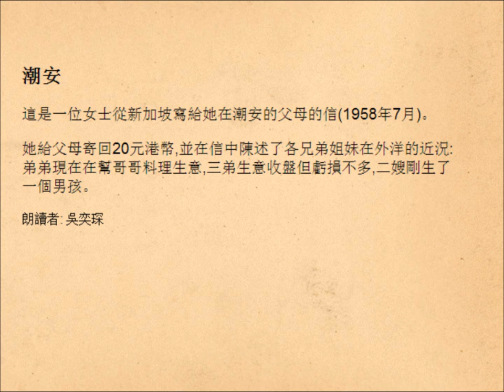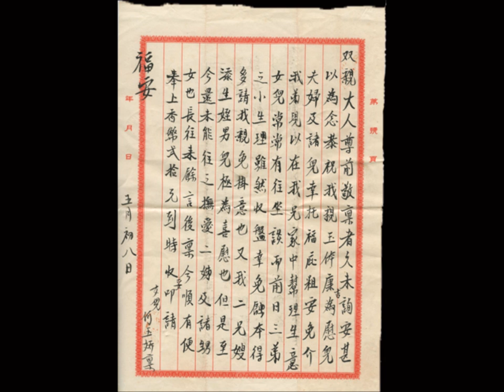潮州僑批 - 以潮州潮安話朗讀